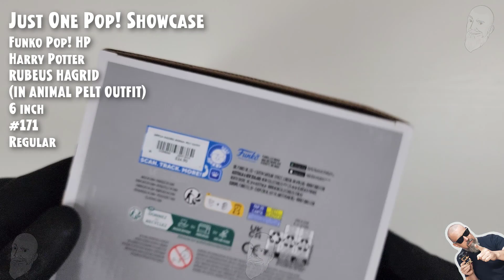Rubeus Hagrid (in Animal Pelt Outfit) Funko Pop - 171 - Harry Potter // Just One Pop Showcase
Rubeus Hagrid (in Animal Pelt Outfit - 6 inch) Funko Pop  - 171 - Harry Potter // Just One Pop Showcase